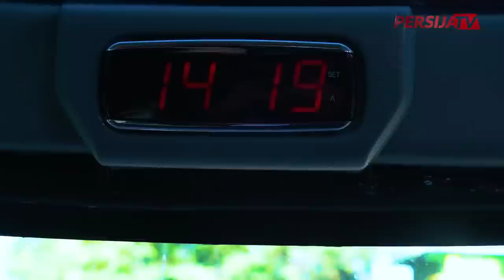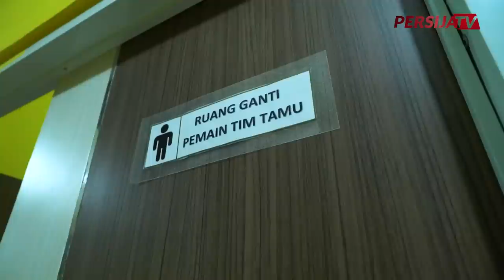EXTRA TIME | PSM Makassar vs Persija Jakarta [BRI Liga 1 2022/2023]